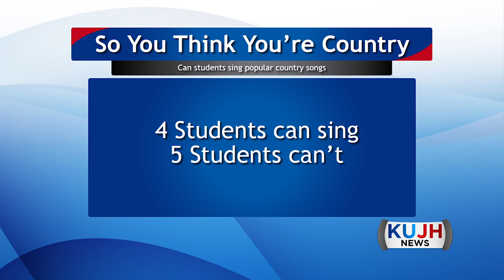So you think you're country